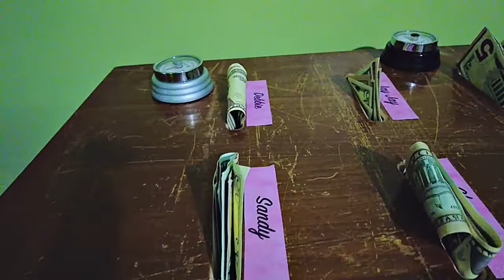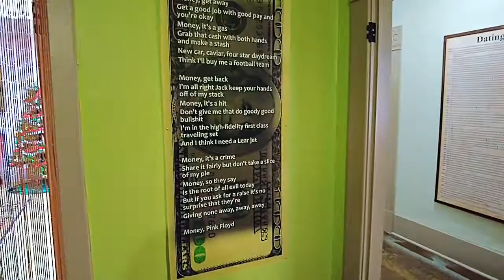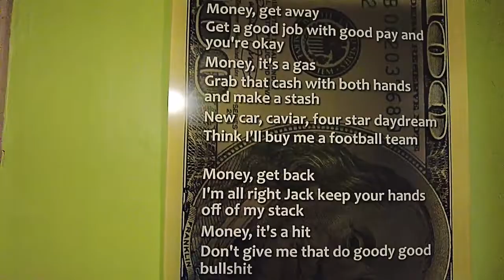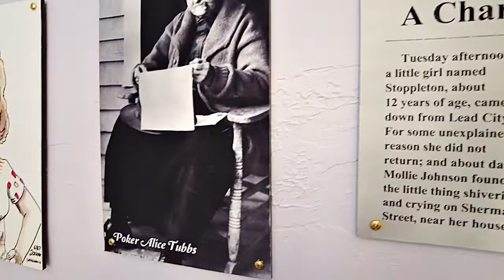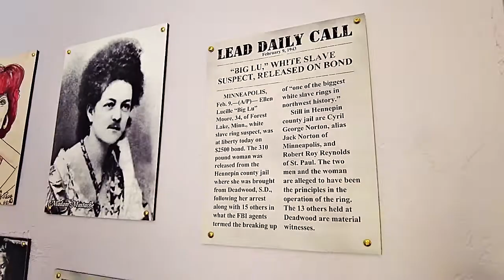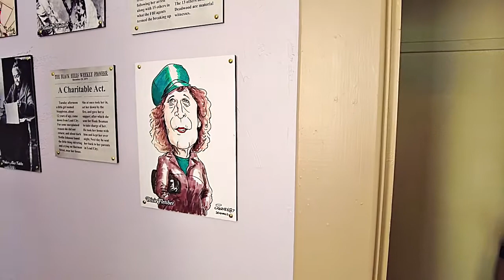Deadwood Brothel Museum. Deadwood. South Dakota. Travel Sturgis Black Hill . Deadwood history.Part 6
Deadwood Brothel Museum.Deadwood history. Gold rush in South Dakota.gold rush in America.History of brothel in deadwood. History of brothel in America. American history of gold rush. Brothel in USA. Deadwood museums. Deadwood history. Deadwood fun . Sturgis.